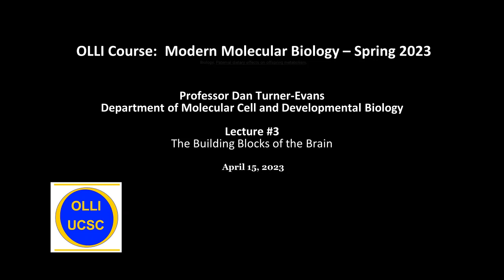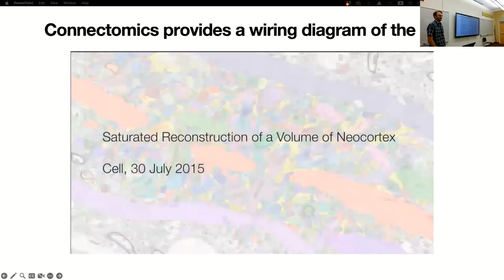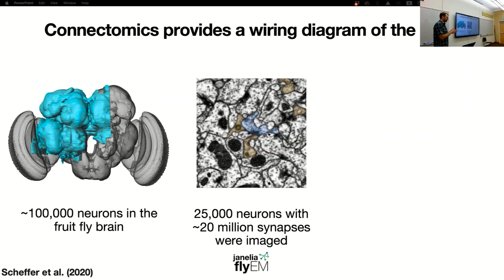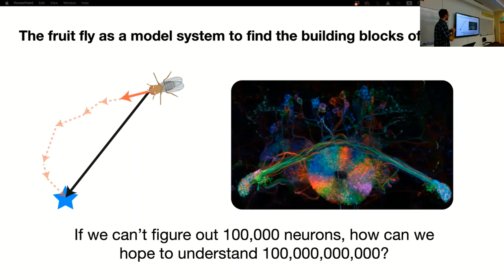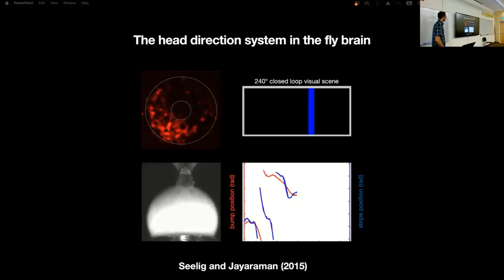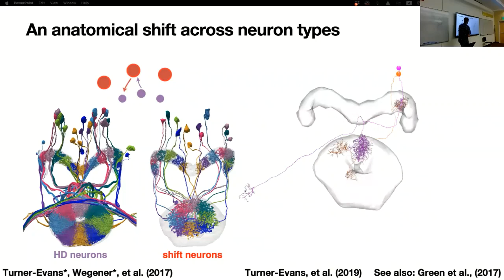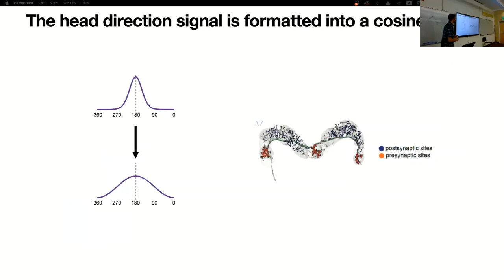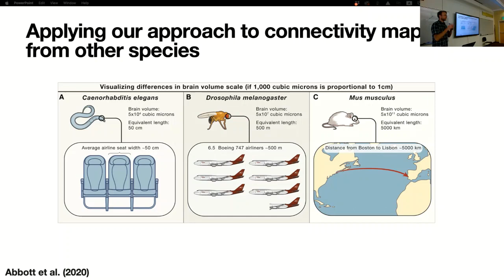Modern Molecular Biology Spring 2023 Lecture 3: The Building Blocks of the Brain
This is the third lecture in the series for 2023 on Modern Molecular Biology.
Professor Dan Turner-Evans presents a lecture "The Building Blocks of the Brain".   He is using marvelous new tools to see how neurons in the brain generate memories and responses.
These talks are intended for a general audience. A scientific background or knowledge of biology is not expected.  A typical plant or animal cell contains more than 40,000 different kinds of molecules. Great progress has been made in understanding how these molecules combine and interact to form a living creature. In this 4 lecture series UCSC Professors will talk about recent discoveries in molecular biology.